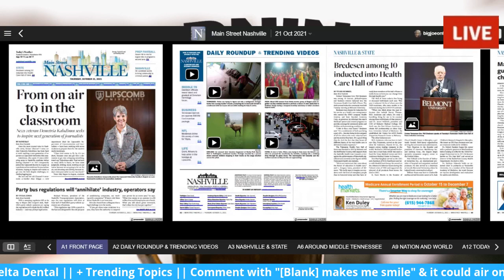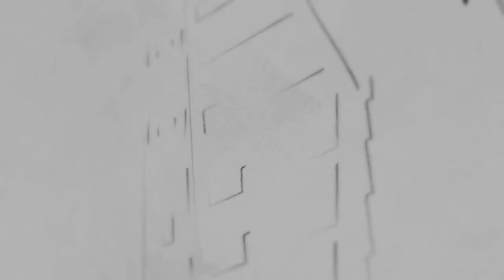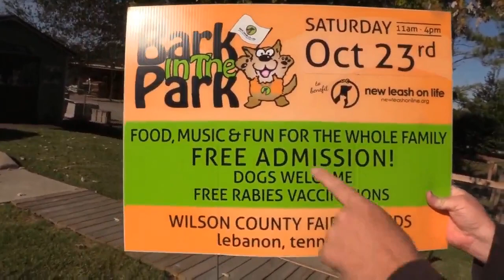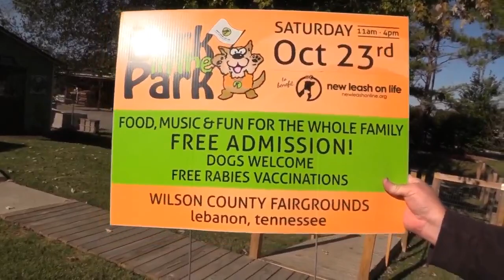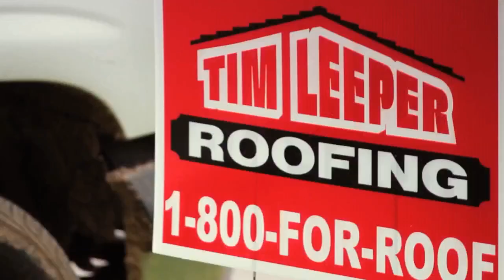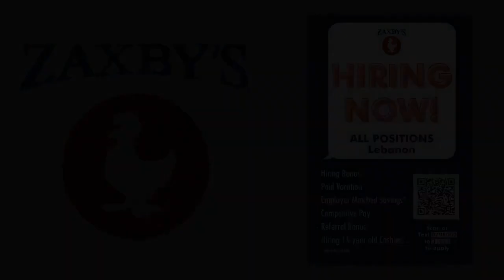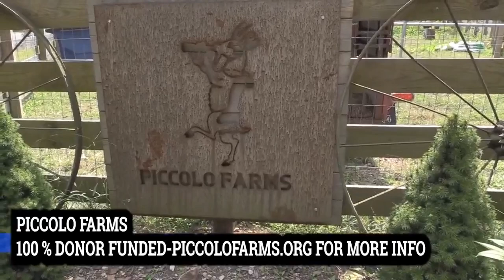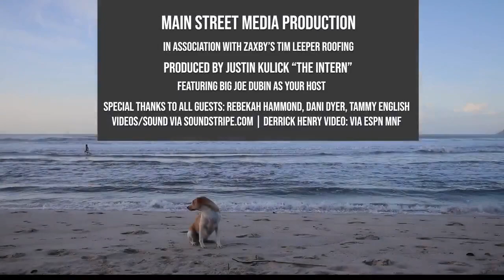Mornings on Main Street - Thursday, Oct. 21, 2021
Get your daily cup of Joe with local news from across Middle Tennessee. Hosted by "Big Joe" Dubin, Mornings on Main Street airs from 7-8 a.m. Monday-Friday.